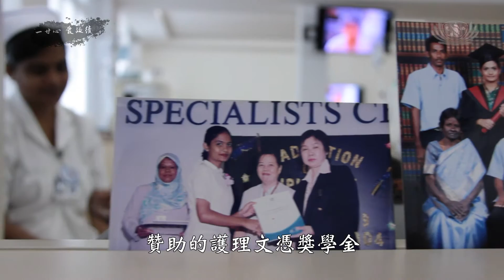【系列新聞】佛教慈濟洗腎中心20週年系列專題【一廿心·愛延續】· 用心護你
佛教慈濟洗腎中心的成 立二十年來，護理團隊一直秉持大愛無私的悲心，無微不至的照護腎友的生命，默默堅守崗位，展現醫療人文。此外，2000年起，慈濟洗腎中心都會贊助學生攻讀護理文憑課程，每年吸引許多各族年輕人申請，加入護理行列，成為守護生命的白衣大士。

佛教慈濟洗腎中心在檳城成立了二十年，在這裡，護理師們秉持著守護生命，守護健康，守護愛的使命，堅守崗位，無微不至的照顧中心腎友。

在這邊洗腎很幸福，這邊是我們第二間的家。

這裡的護理人員就像我的家人。他們不會把我們當病人，所以我在這裡很開心。

護理師每天面對的是人的生命，所以照顧尤需嚴謹，不容出錯。

照顧病人是護理師的天職，在慈濟洗腎中心服務的護理師更多了一項軟實力，為腎友營造一種家的感覺。

慈濟醫療志業主任 李妙紅（慮曉）
我想很重要的是我們講的醫療人文，腎友他們來洗腎的感受那才是更重要。腎友都把它當作第二個家，當他是第二個家時，你回你家的時候那個感覺我們能做到嗎？這才是我們在慈濟裡面很關注的一點。

一，二，三，來。坐進去一點，叔叔。坐進去一點，對。

護理師守護健康之餘更細心膚慰腎友心靈。護理人員下班後，還會到腎友家做家訪，視病如親。

護理師 馮元鴻
我們護士同仁會先去慢慢跟他了解先去勸告我也是鼓勵他們哦鼓勵腎友他們出席還有叫那些志工腎友有經驗的腎友在跟他們交談鼓勵他們護士和腎友一起鼓勵那些新來的腎友。

直至2017年6月，三家佛教慈濟洗腎中心共有58位護理師。許多醫療機構面臨護理師短缺的問題；2000年，佛教慈濟洗腎中心開始贊助學生攻讀護理文憑課程，致力栽培護理生力軍。

林麗貞和陳秀凌，當年是慈濟第一批贊助攻讀護理課程的學生。 畢業後，她們繼續留在檳城慈濟洗腎中心服務。在洗腎中心人力不足過渡期，這兩位年輕的護理師，毅然決然擔起重任；至今在洗腎中心已走過了十四年歲月。

護理師長 林麗貞
我們從完全不懂什麼是洗腎到今天我們可以不止是了解到洗腎。學弟妹們其實都還需要人家的一些指導跟一些協助，所以我們就覺得說，留下來也讓自己學習，那也可以讓他們從我們身上希望也可以學到一些東西。

護理師長 陳秀凌
慢慢地看到學妹學弟慢慢地成長，現在上手了，就好像當初的我們一樣。我們當初就是從一個，剛從三年的護專出來，直接進專業，什麼都不會，慢慢的上手。

目前 林麗貞和陳秀凌，已是中心的臨床培訓師及護士長；用愛陪伴，用心傳承，期待培育更多年輕的護理生力軍。

慈濟首位印裔護理師  希拉
我稱自己為慈濟寶寶，因為是慈濟給予我學業上的幫助，從2002年開始。

中學時期母親患上腎病，家裡因為昂貴的洗腎費而陷入困境。後來希拉的母親成為慈濟感恩戶，才減輕了經濟負擔。機緣巧合下，希拉成功獲得佛教慈濟洗腎中心贊助的護理文憑獎學金，同時她也成為慈濟洗腎中心第一位印裔護理師。
在護理行業服務了十三年，希拉時時刻刻真誠同理對待每一位腎友。曾經陪伴目前面對病苦，希拉更能將心比心。
我了解病人的感受，因為我媽媽也曾經經歷過這些，所以我可以明白他們的感受和痛苦，因為我媽媽患病最幸苦的初期一直陪伴著，所以我可以感同身受。我們需要給他們精神上的支持多於物質上的支持。

護理團隊發揮良能，以大愛無私的悲心，展現醫療人文，用愛守護。

魏麗柔 朱凱凌 陳敏 馬來西亞檳城采訪報導